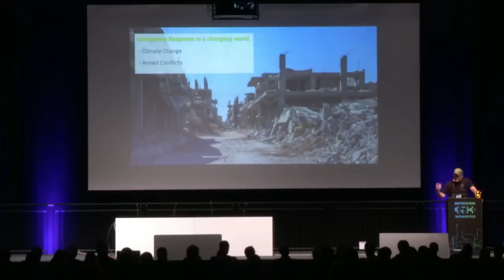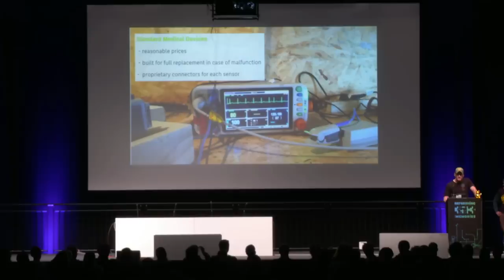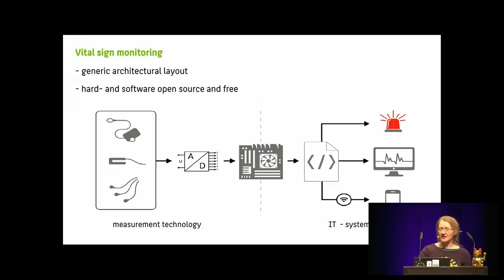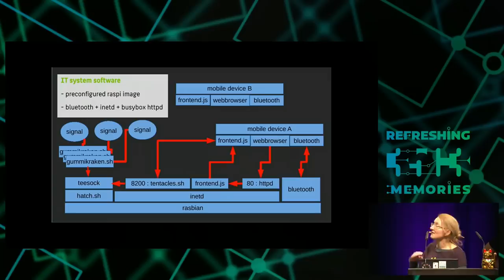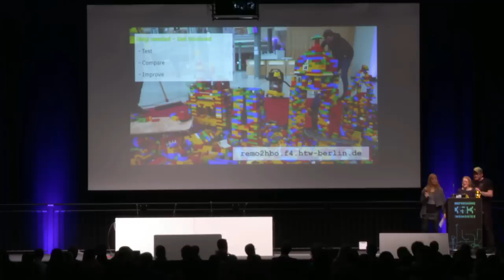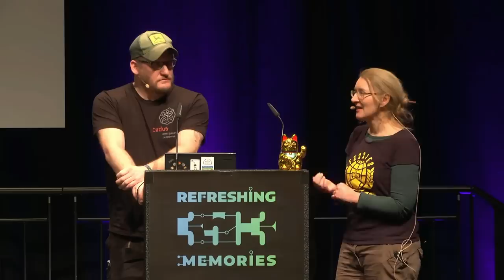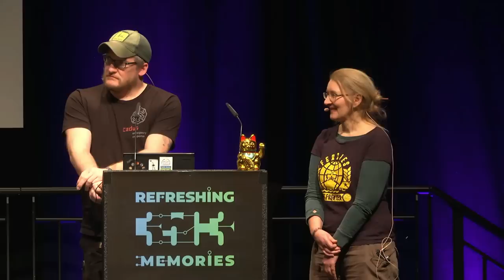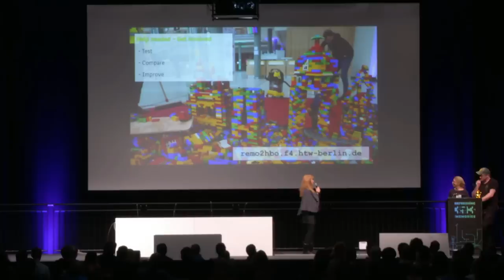35C3 - Remo2hbo -Robustes und reparierbares Vitalparametermonitoring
Medizingeräte für Alle

Moderne Medizintechnik ist teuer und wenn sie kaputt geht, dann kann man sie normalerweise nur durch Servicetechnikerinnen austauschen lassen. Designkriterien orientieren sich an den Gesundheitsversorgung reicher Länder. Wir stellen ein System zur Messung der wichtigsten Vitalparameter vor, das nicht nur open source und frei, sondern auch für den off-road Einsatz ausgelegt ist, wenn die Servicehotline nicht erreichbar ist.

Medizinische Versorgung orientiert sich immer stärker an ökonomischen Aspekten und das gilt auch für Medizingeräte. Insbesondere werden sie für Industrieländer entwickelt. Wie bei Laptops und Smartphones geht der Trend zu unreparierbaren Einmalgeräten. Was aber, wenn man als kleine NGO mit wenig Geld mit dem mobilen Krankenhaus im Krisengebiet ist oder eine Gesundheitsstation in Kirgisien aufbaut? Da hilft dann auch die gutgemeinte Spende von alten Medizingeräten nicht so richtig viel weiter und endet schnell als Elektroschrott. Mit dem Anspruch, dass Medizinische Versorgung überall möglich sein muss und Gesundheit keine Ware ist, bauen wir einen Vitalparametermonitor, der sowohl hard- als auch softwaremäßig open source ist und möglichst robust und reparierbar ist. Im Rahmen des Talks wollen wir Euch die wichtigsten Designkriterien, unsere Tests mit "herkömmlichen" kommerziellen Systemen und unsere Hard- und Softwarelösungen vorstellen und mit Euch disktutieren. Wenn alles läuft wie geplant, gibt es sogar schon Lötkits des Prototypen zum Selbstkostenpreis...

Dagmar Krefting Sebastian Jünemann